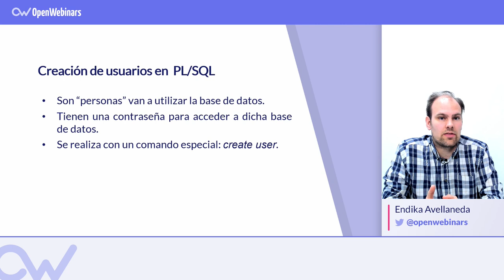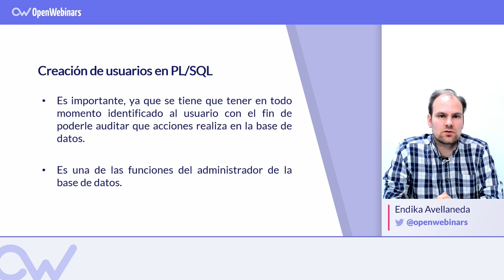ORACLE PL/SQL: Creación de Usuarios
Descubre la importancia de los usuarios y la creación de los mismos trabajando en PL/SQL.